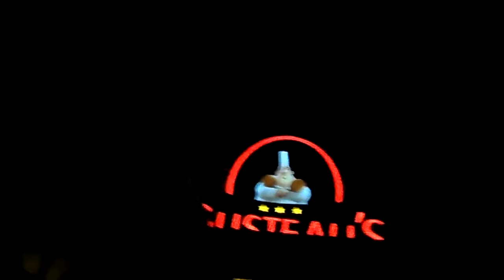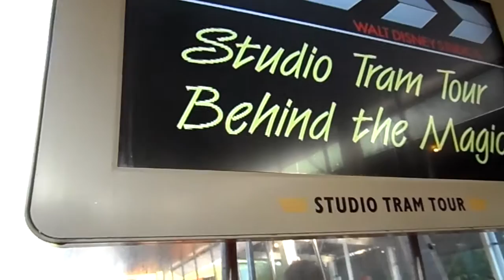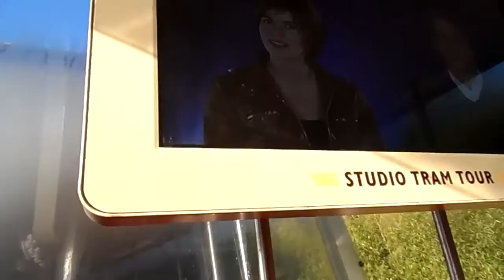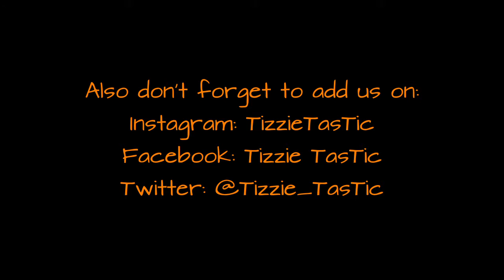Disneyland Paris Vlog Day 5 Part 1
This is day 5 of our Disneyland Paris Trip
In this episode:
Everything breaks down in Walt Disney Studios
We ride the studio tram tour
Second half of Mickey and The Magician
Disney Magic on Parade at night